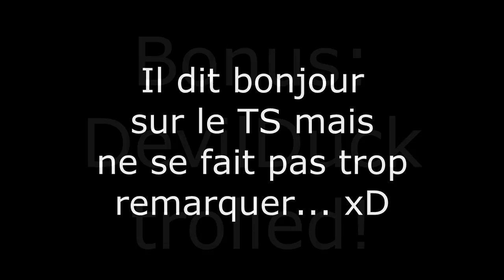[10k] Feed The Troll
Plop tout le monde, aujourd'hui petite vidéo tournée au dernier moment donc pas très construite, mais l'essentiel c'est que l'on s'est bien amusé pour la faire et on espère que ce sera pareil pour vous!